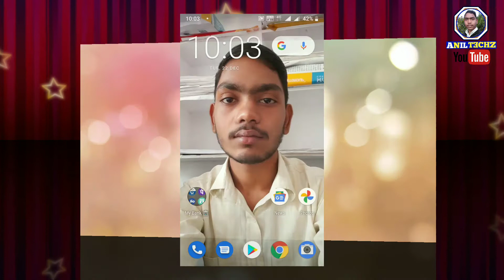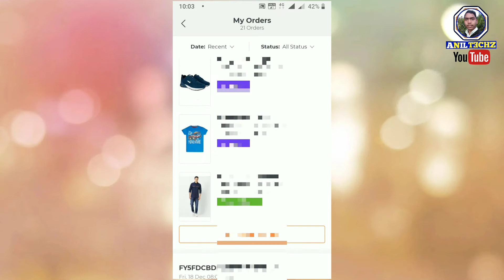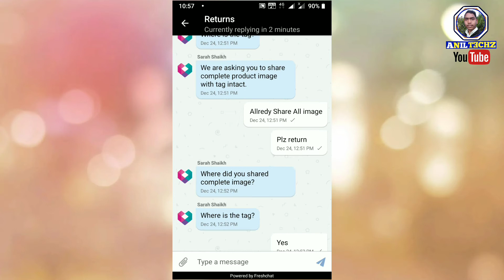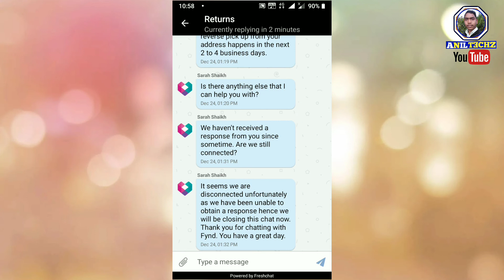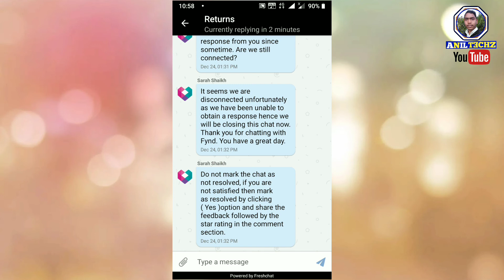Fynd Products Return Problem Fix 🔥 || None Returnable Products को ऐसे करो Return 2021 Tricks 🔥🤑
【Use This Code👉 63tk05 】

Get Free ₹100 By Phone Pe👇 Download

Fynd Order Tricks
Fynd App Order Return Kaise Kare
Fynd Apps Order Return Tricks